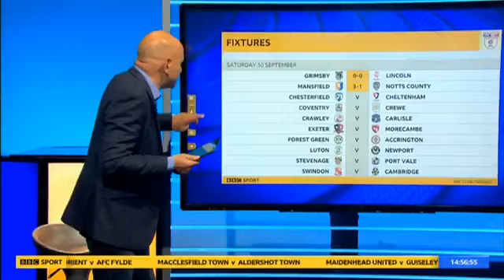Garth Crooks Pogba haircut